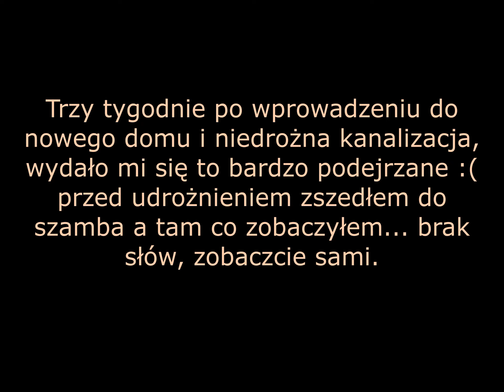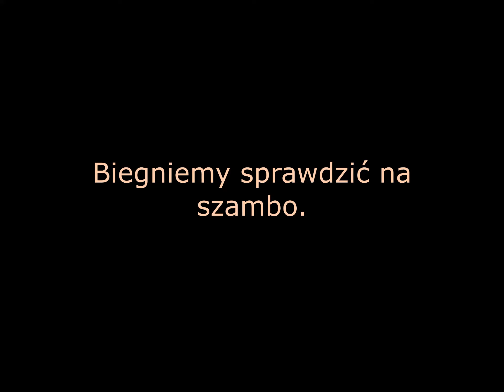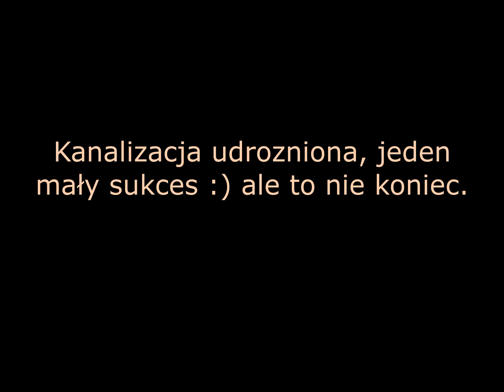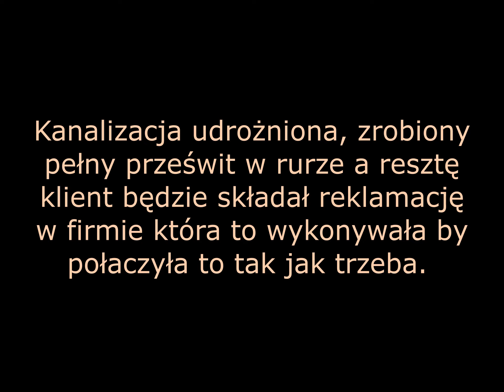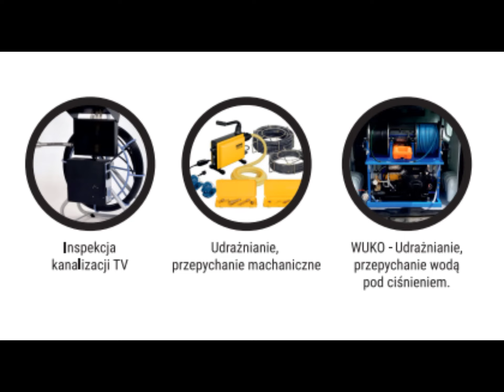Ciekawy przypadek, pianka montażowa zakleiła odpływ kanalizacji do szamba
Wydawało się proste zlecenie, pełna studzienka między domem a szambem.   Podczas udrażniania okazało się że nie będzie to takie proste. Zobaczcie sami.